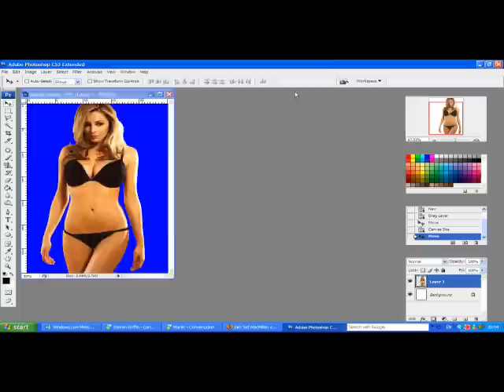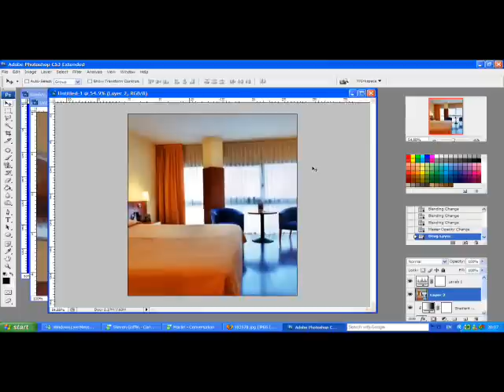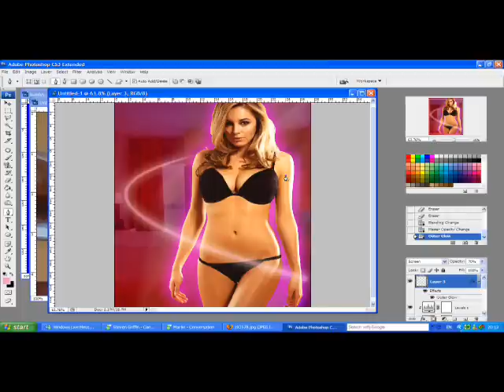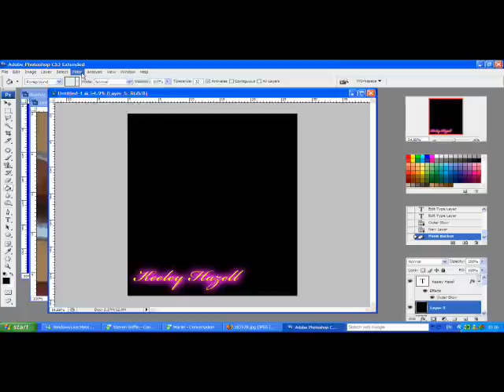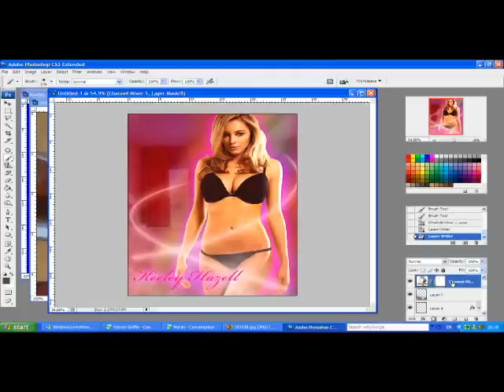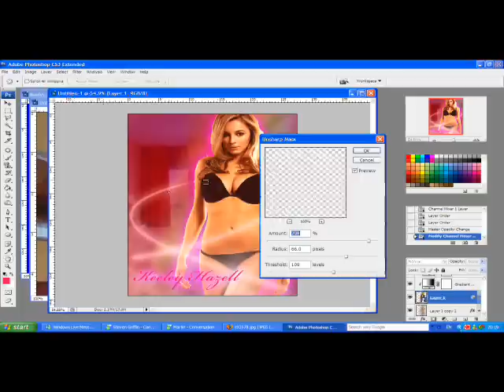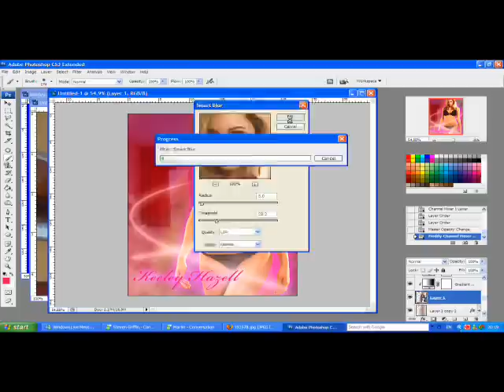Quick Edit in Adobe Photoshop CS3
Hey, this is my first video, hope you like. Sorry this ain't the best, this is just showing some of my skills.